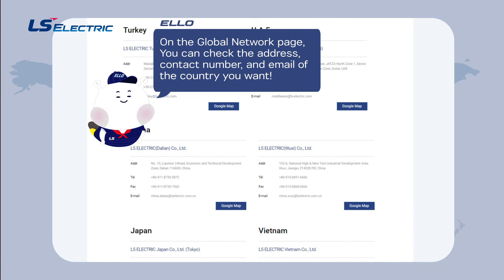LS ELECTRIC Global Network in 50 sec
Please pay attention to this video if you want to inquire about LS ELECTRIC products!
You can inquire about the product through LS ELECTRIC Global Network page.
Go to LS ELECTRIC Global Network page with ELLO!